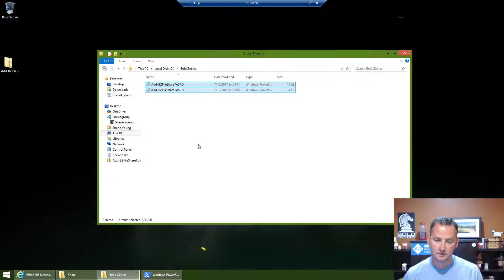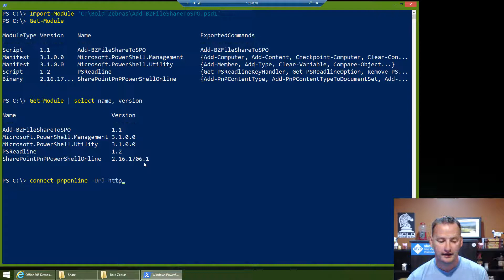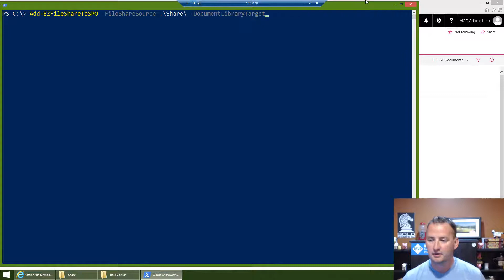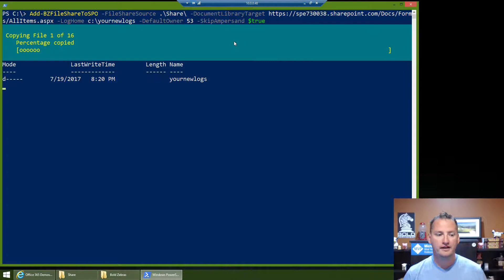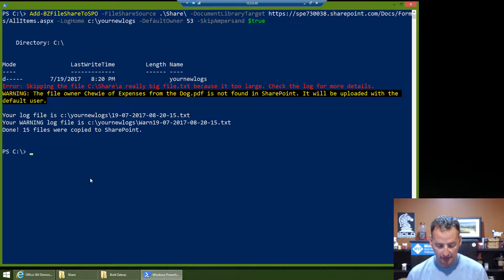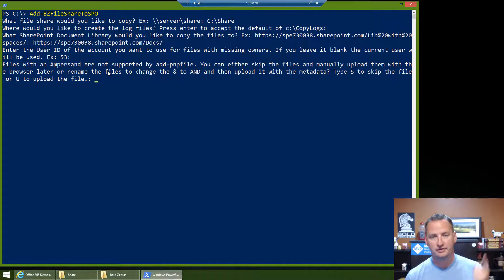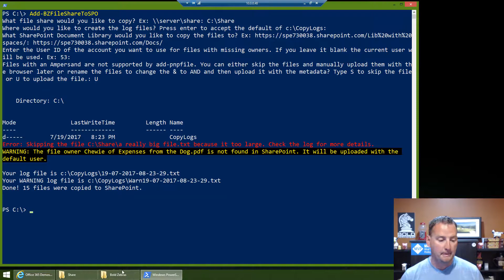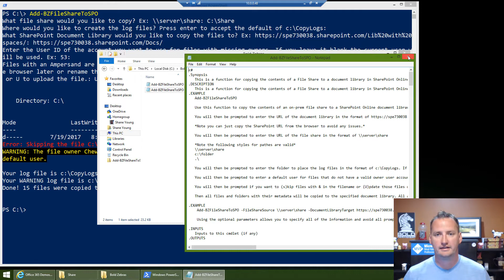Getting Started with Add BZFileShareToSPO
This is the companion video if you purchased the purchased the Add-BZFileShareToSPO module from Bold Zebras.

If you are looking for the original video that shows some of the code that is here: